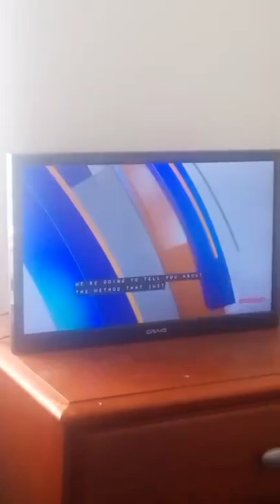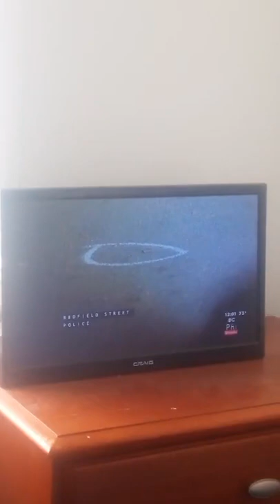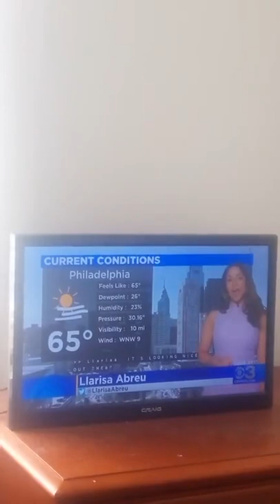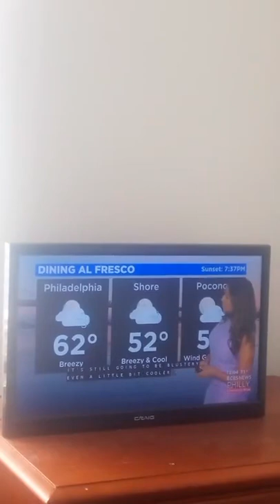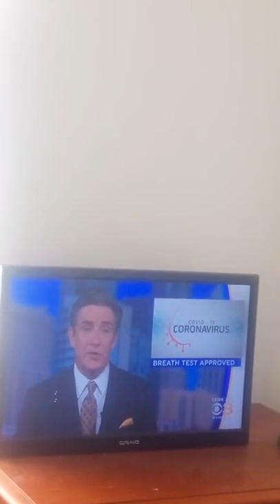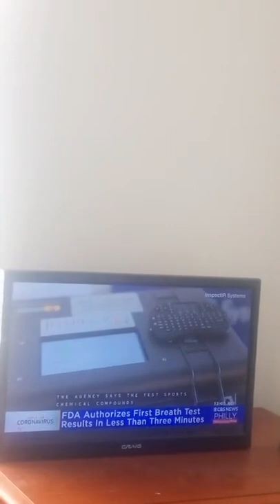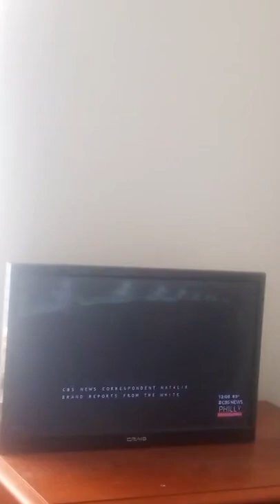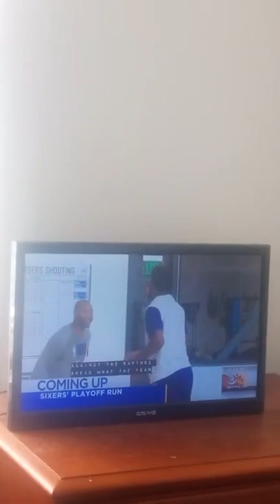this is part one of the Friday afternoon broadcast with Uncle Jim and Aunt Janelle as a replay